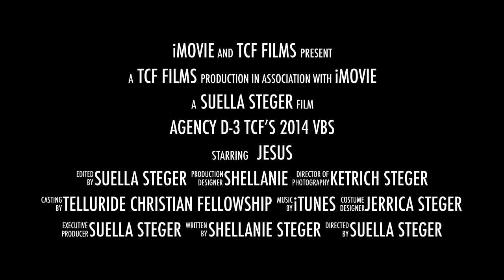Agency D-3 TCF's 2014 VBS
This video is about Agency D-3 TCF's 2014 VBS